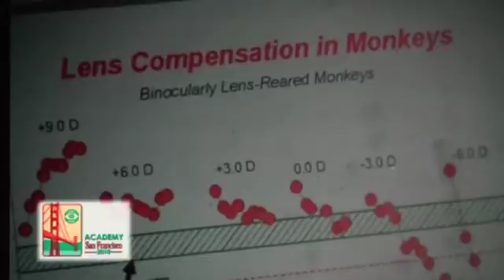UH Optometry Dean Earns Academy's Highest Distinction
Earl L. Smith III, O.D., dean of the College of Optometry and Greeman-Petty Professor at the University of Houston (UH), is the 2010 recipient of the Charles F. Prentice Medal Award from the American Academy of Optometry (AAO).

Established in 1958, this honor is awarded annually to an outstanding scientist who has contributed significantly to the advancement of knowledge through research in the visual sciences and is the highest distinction given by the AAO.